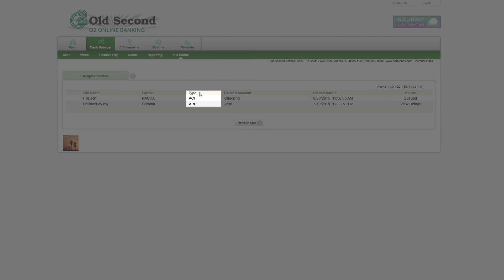O2 CashManager FileStatus